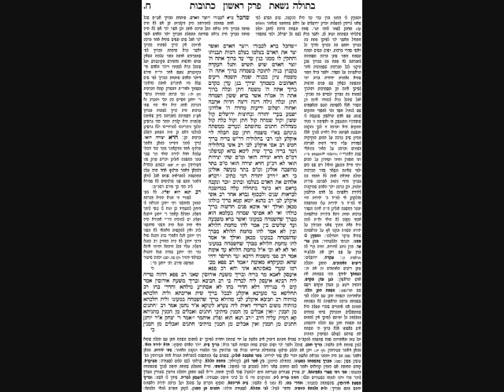Kesubos Daf 8